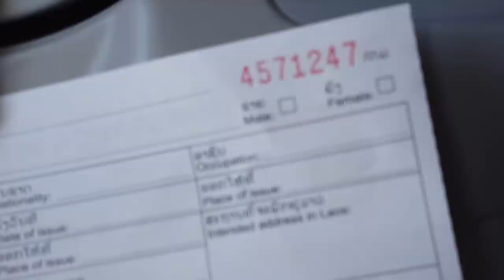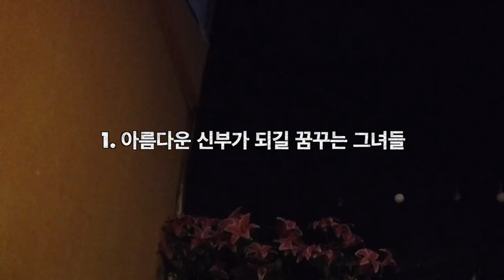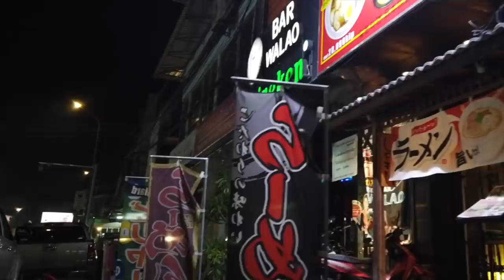걸어서 라오스속으로,로컬바에서 만난 19살 미녀들과의 인터뷰, 외국남자와의 결혼을 꿈꾸는 라오스 소녀들 [Minos Studio]